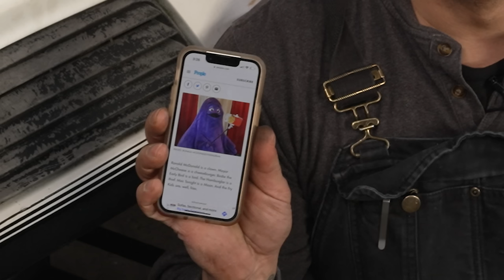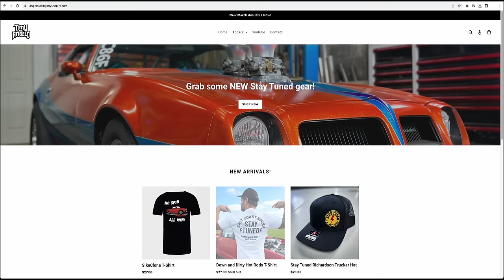Found His First Car In A Junkyard After 12 YEARS!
has been compromised!

My buddy Tylar had a 1982 Trans Am as his first car, bought it at 15, souped it up, and it sparked a life long obsession with muscle cars, horsepower, and going fast. Like so many people, he sold it to buy his next project and spent years and years regretting it. He was looking online for another one and somehow managed to find his exact car sitting in a yard not too far away!

CHAPTERS:

0:00 - Intro
1:30 - First Look in 10+ Years
6:28 - Get To Work!
24:52 - Custom Hot Wheels
34:48 - First Crank
37:15 - New Transmission!
42:00 - First Fire Up in 12 Years
46:43 - First Drive!

WE APPRECIATE YA!

or ColdCaseRadiators.com!